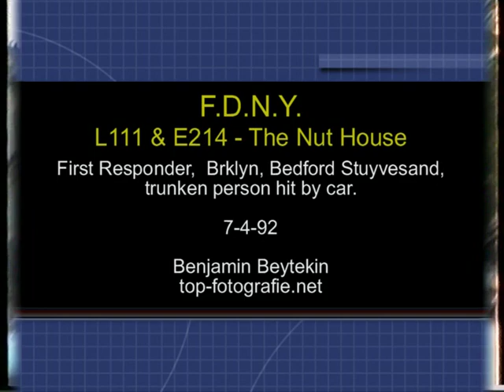*** FDNY *** L111 & E214 FIRST RESPONDER - PERSON HIT BY CAR - 1992.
In 1992 FDNY test at some areas the First Responder System. So L111 and E214 respond to a person hit by car on July 4th, 1992.